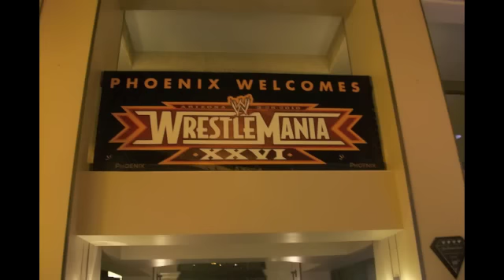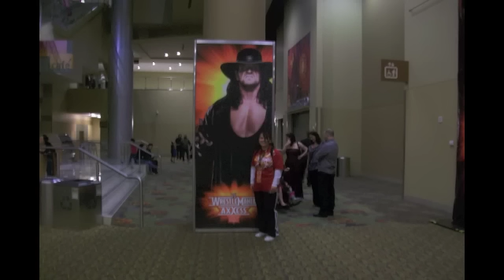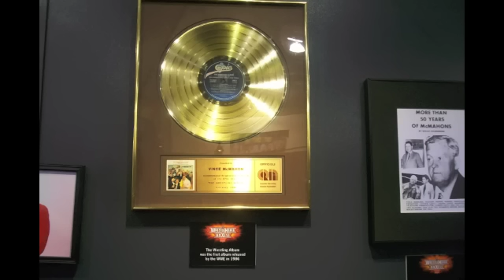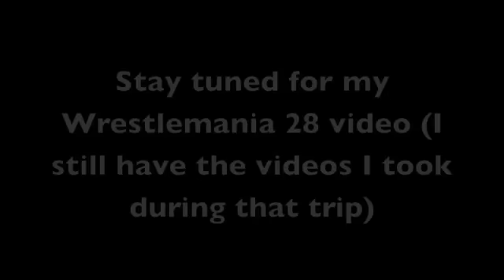Day in the Life: Wrestlemania 26